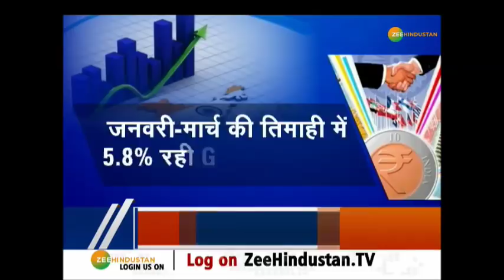मोदी सरकार 2.0 में सस्ते दिन का 'शुभ संयोग' !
आरबीआई ने 5 महीने के भीतर तीसरी बार रेपो रेट में 0.25% की कमी की है. रेपो रेट को दर होती है, जिस पर बैंकों को आरबीआई से कर्ज़ मिलता है. बैंकों को जब सस्ता लोन मिलेगा तो वो अपने ग्राहकों को देने वाले लोन को भी सस्ता करेंगे.

About Channel